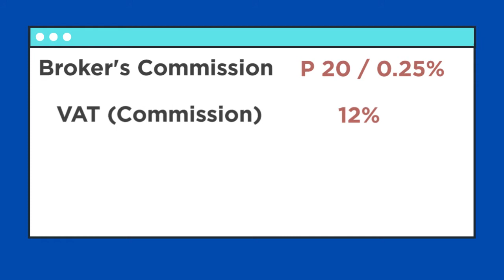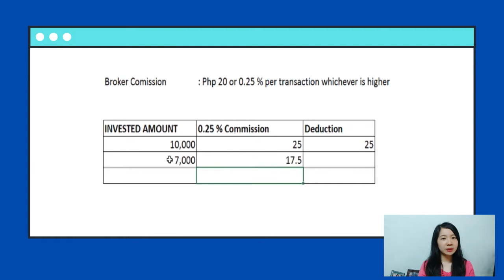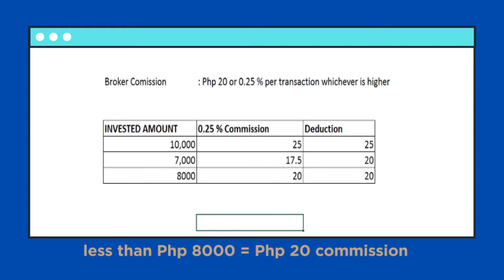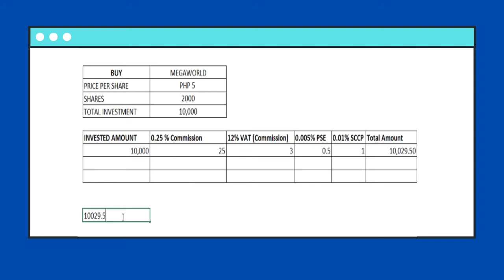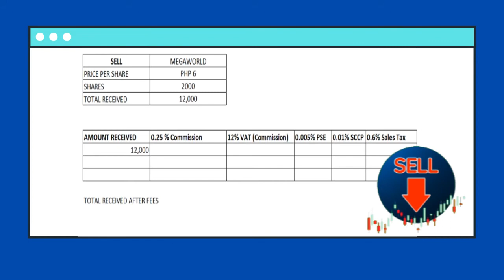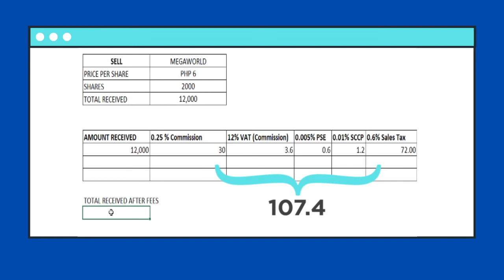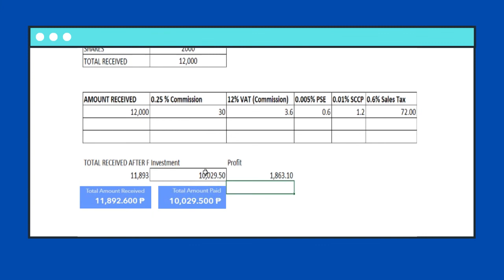How to compute BROKER FEES for BEGINNERS | COL,BPI Trade,BDO Nomura!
Hello !

Here's a short video breaking down each transaction fee being charged by our broker account.

COL,Philstocks,BPI, etc.

If you still don't have a stock broker, you might want to check out: